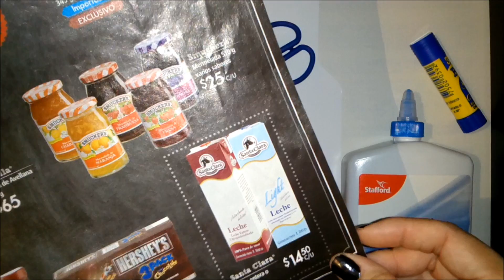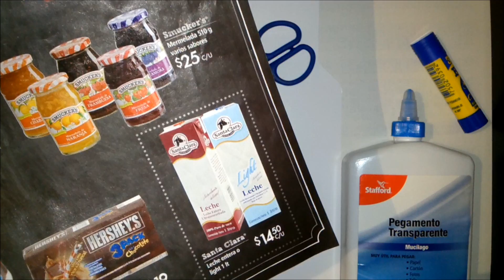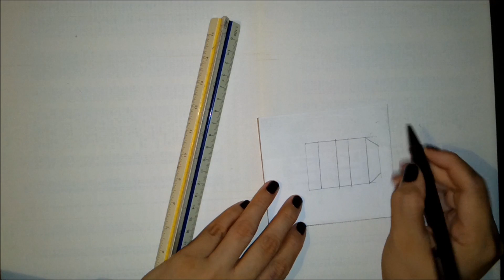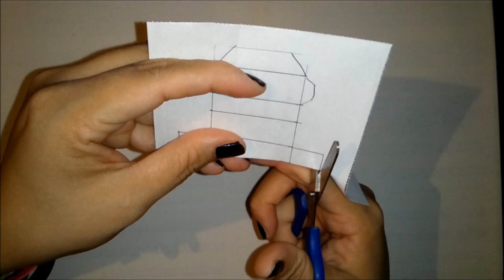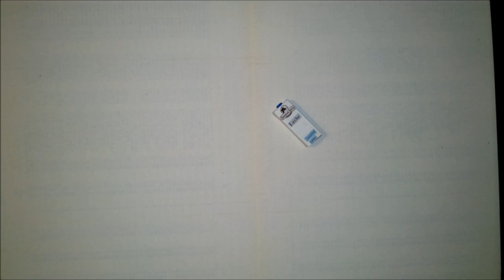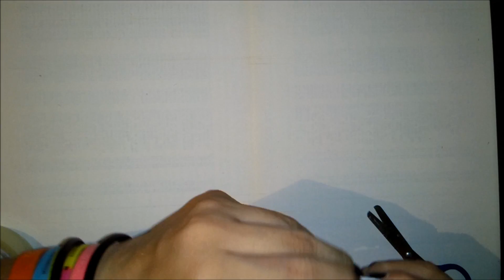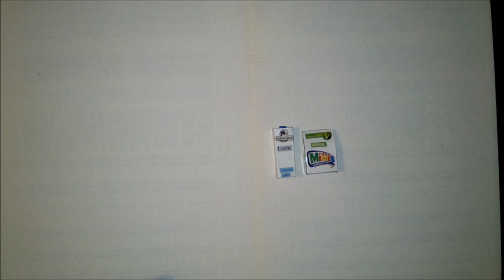DIY Cajita de Leche en Miniatura | 2013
Una miniatura mas para tu colección,
este tipo de manualidades se puede usar para hacer no nada mas leche...
despierta tu imaginación!!!